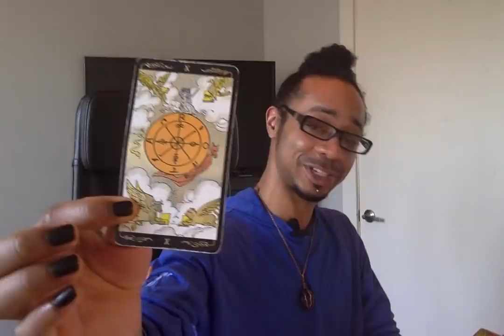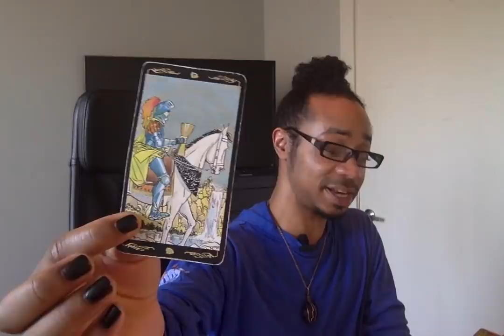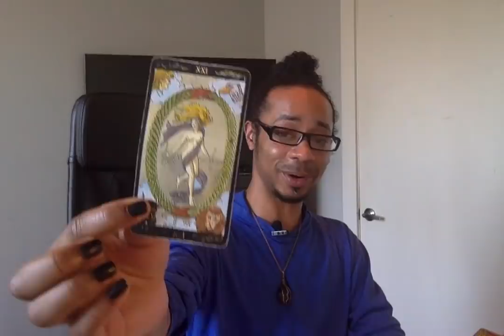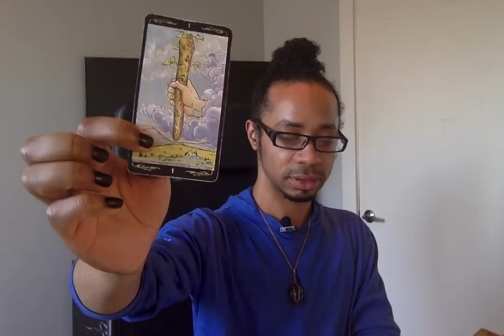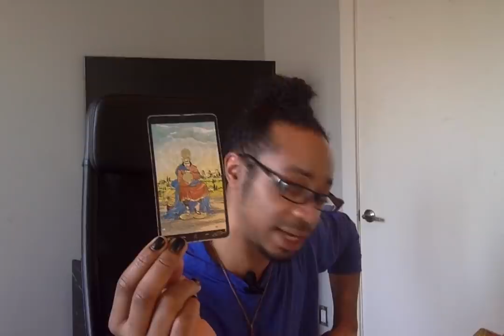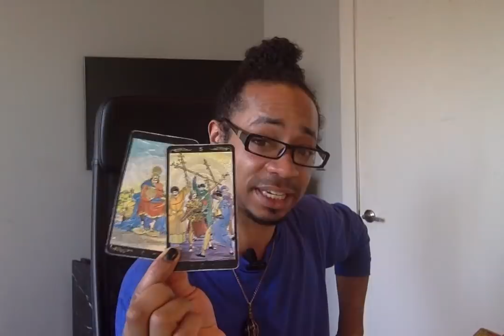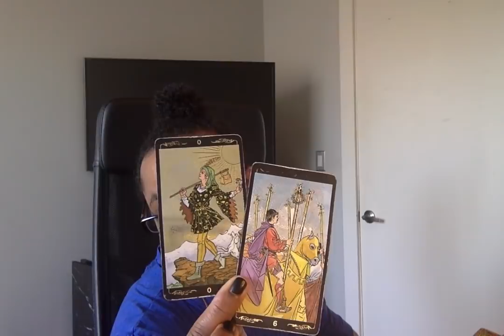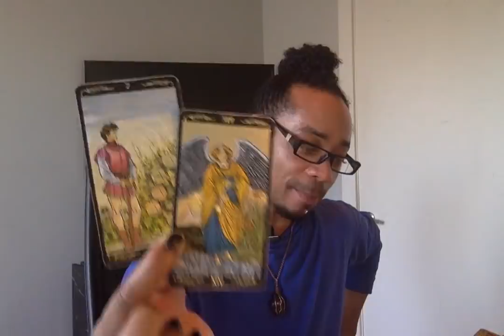Aquarius - * Patience, Patience, Patience!!! * - March 2019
Live Readings:
30 min - $65
60 min - $130